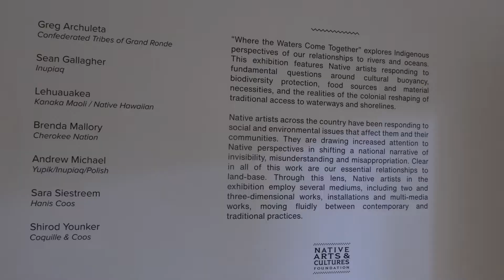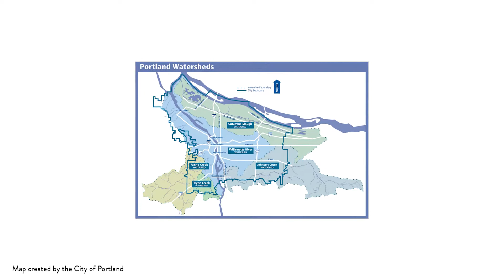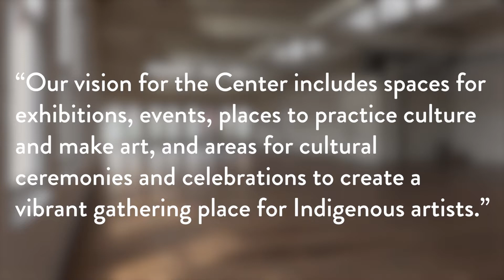Special Report: Introducing the Center for Native Arts and Cultures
The Native Arts and Cultures Foundation is now Portland-based with its recent opening of the Center for Native Arts and Cultures. The building at 800 SE 10th Ave. currently features a gallery displaying Native American artwork, including artwork by Grand Ronde Tribal member and Cultural Policy Analyst Greg Archuleta. Smoke Signals toured the building with NACF’s Vice President of Programs and Partnerships Barbara Mumby-Huerta, who said the center will continue to show exhibitions through 2023 before beginning major renovations. They plan to open again in 2025 as a gathering place for Native artists with a black-box theater, new gallery, art studios, tributary-access ceremony spaces and a rooftop garden. You can find out more about the Center for Native Arts and Cultures by watching this Smoke Signals special report